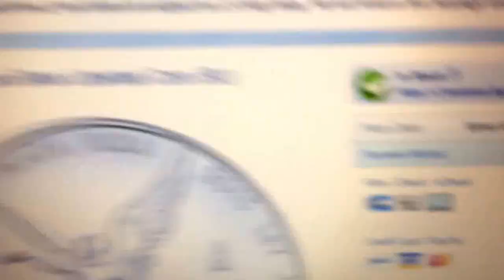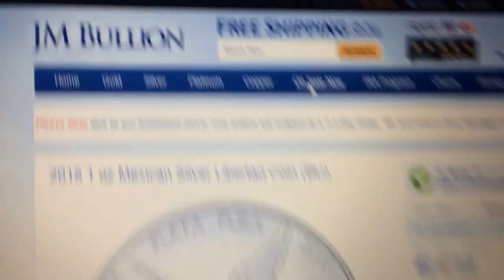sub $15 Silver down BIG TIME 7/7/15 Buy @ LOW prices!